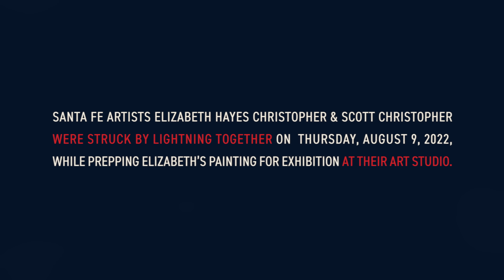Artist Struck by Lightning: Celebrate Life with Scott Christopher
In this video, Santa Fe artist Scott Christopher discusses the importance of living life to the fullest and celebrating the little things. I interviewed Scott about his creative journey, daily art practice, and how a life-altering lighting strike changed his everyday life.

If you’re looking for inspiration, check out Scott Christopher’s work. His paintings are full of color and energy, his DIY tools are homemade, and his stories of life and inspiration will surely touch your heart. This video is a great way to celebrate life and start your day with positive inspiration!

On August 9, 2022, while preparing a painting for an art exhibition, Scott Christopher and his wife, Elizabeth Hayes Christopher, were struck by lightning in front of their art studio in Santa Fe. Their inspirational life story has become a central theme in a contemporary collection of art and performances fittingly titled “Lighting Strike.”

I visited Scott and witnessed an artist working hard, spontaneously dribbling, splashing, and smearing paint on various sculptures and painted works. Scott Christopher could also be associated with Abstract Expressionism or described as an Outsider artist. Scott is a self-taught artist who became enamored with mark-making as a child thanks to his father, who had a careful eye for contemporary photography.